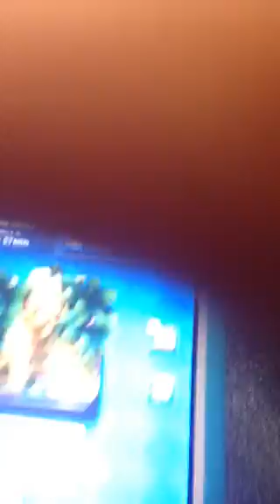Clash Royal Gameplay